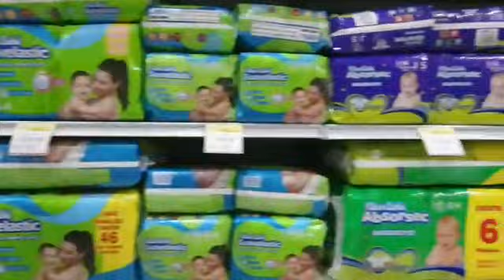Chuper Negro Tuxpan Apertura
Gran apertura de Chuper Negro Tuxpan  calle Colombia 46 col.centro